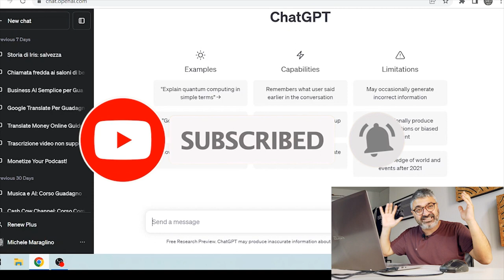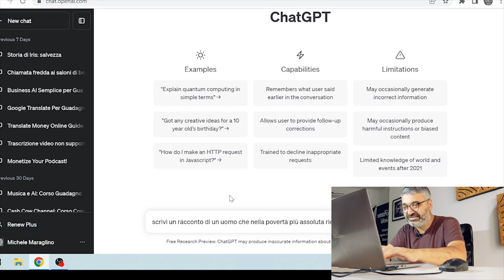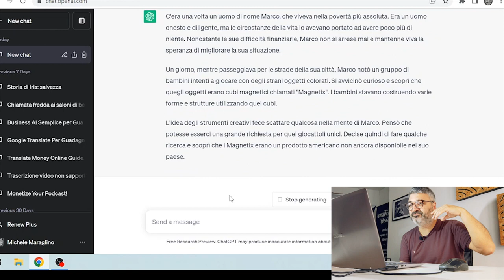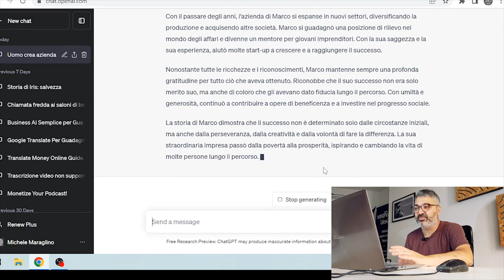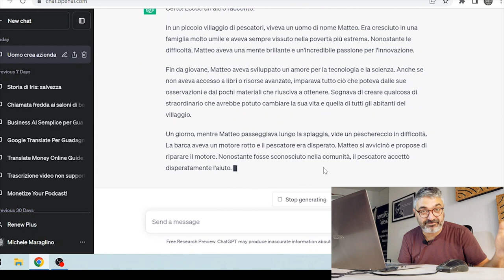Come Scrivere un Libro con ChatGPT in 5 Minuti 😲